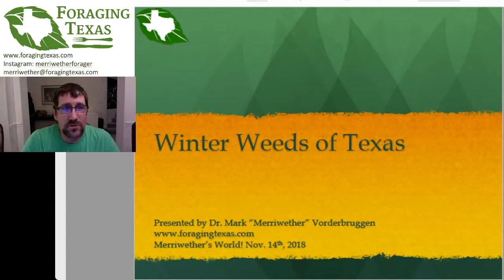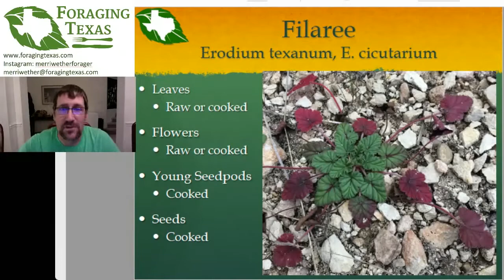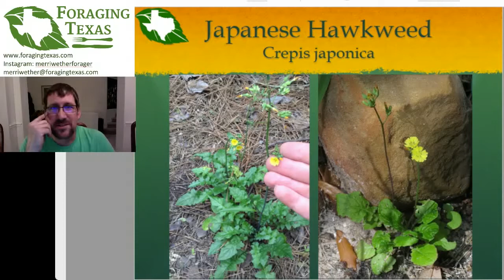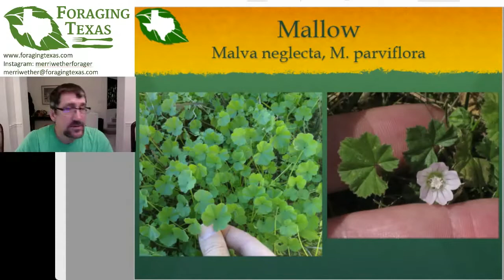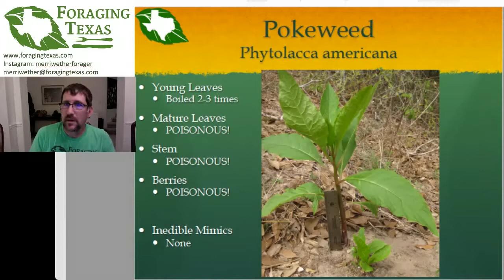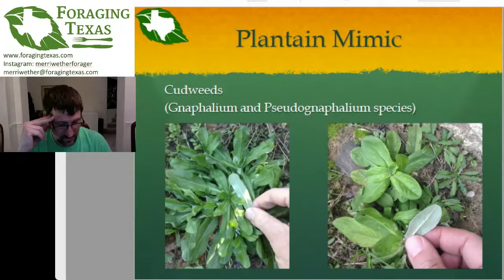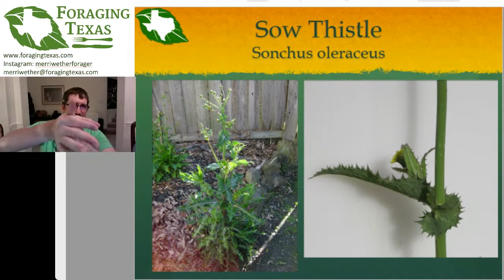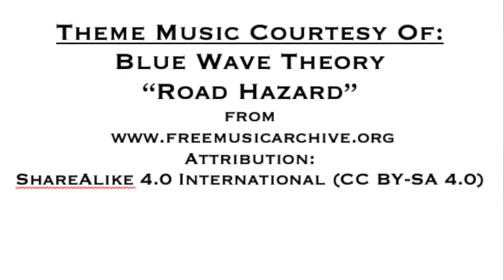Merriwether's World! #10: Edible Weeds Part 2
Edible Weeds of the south during winter (these same weeds are summertime plants in the northern states).

Dr. Mark "Merriwether" Vorderbruggen, creator of and author of Idiot's Guide: Foraging!
Find my book and support Merriwether's World! by shopping at the Foraging Texas Amazon shop